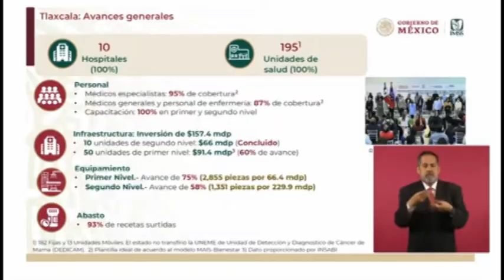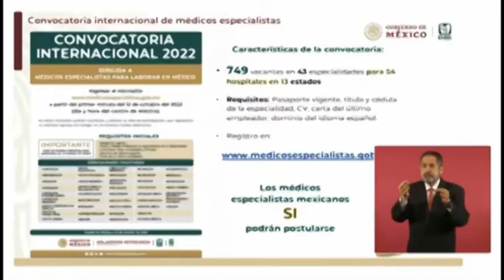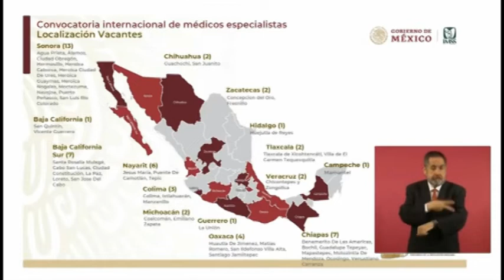Opera en totalidad el Plan de Salud IMSS-Bienestar en Tlaxcala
Zoé Robledo, detalló el abastecimiento de medicamentos y la adquisición de equipo médico que se tiene en la entidad.